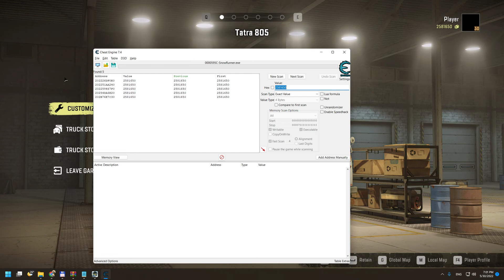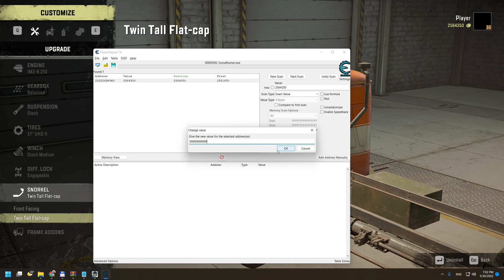SnowRunner How to get Money With Cheat Engine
2. Enjoy